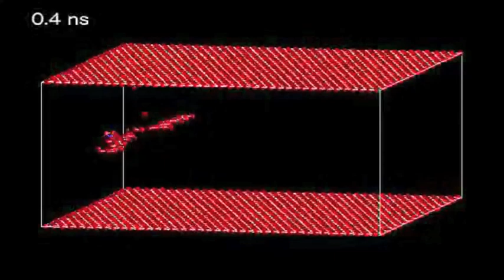Interaction of C, N atoms with edge dislocation in bcc iron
A molecular dynamics simulation showing the pinning of an edge dislocation in body-centred cubic iron by interstitial carbon or nitrogen. Dislocation motion was caused by applying a shear stress of 120 MPa on the horizontal plane at a temperature of 300 K.

The simulation was carried out at Kyushu University in Japan by Katsutoshi Hyodo, Satoshi Araki, Shinji Munetoh, Toshihiro Tsuchiyama, Setsuo Takaki

The work is published in the Proceedings of the 5th International Symposium on Steel Science (ISSS 2017)

Characterization and design of multiscale heterostructures in advanced steels, 2017, ISIJ, Tokyo, pp. 175-178.